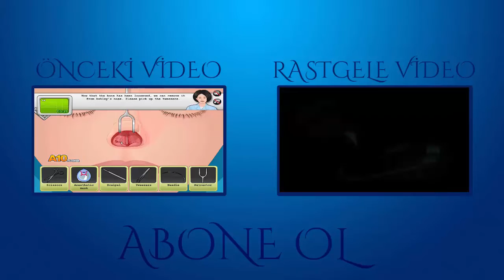THE WALKİNG DEAD | ÇİFTLİK | #4 | HD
Hepiniz merhaba arkadaşlar.Bu videomda THE WALKİNG DEAD ın dördüncü bölümünü çektim.Umarım beğenirsiniz.İyi seyirler.

Bana Destek Olmak İçin

Videolarımı Beğen

Videolarıma Yorum Yap